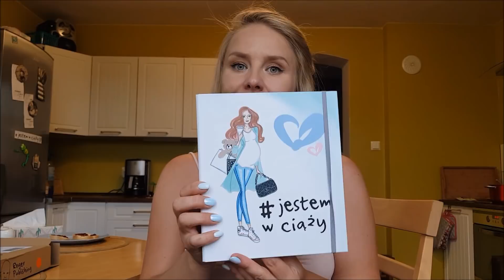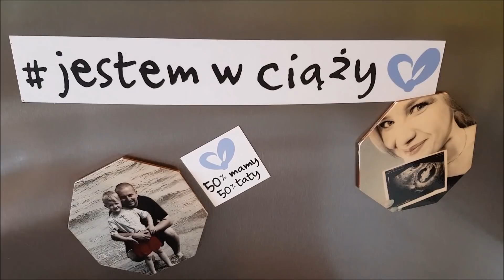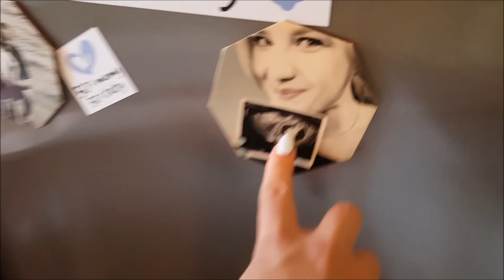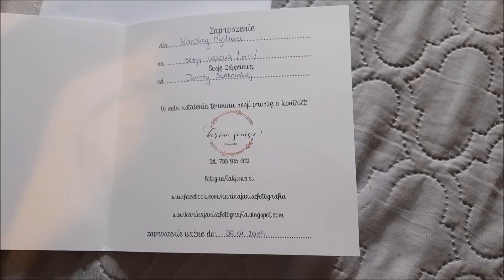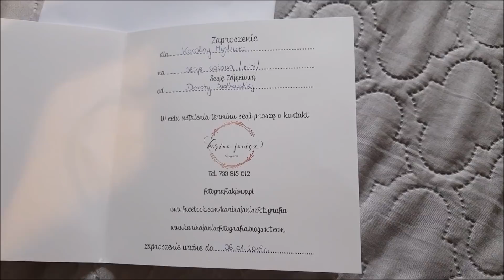VLOG 19.07: Współprace na YT# Trudno bez palenia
SEGREGATOR KOSZTUJE 80ZŁ A NIE 89ZŁ JAK MÓWIŁAM!

Segregator,,jestem w ciazy,,
blondynka